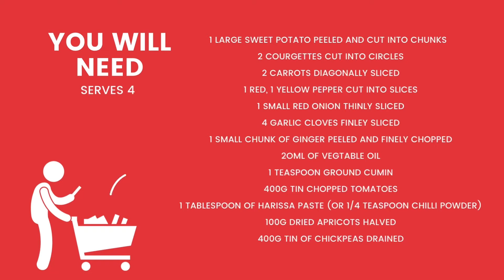Munch Club - Vegetable Tagine